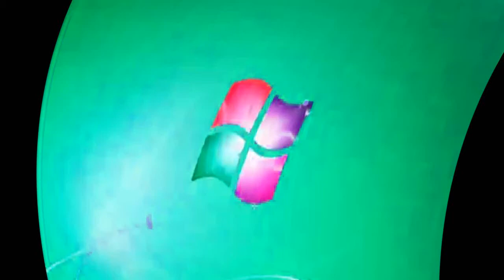Windows 7 Startup Logon Now MY VIDEO Effects In G Major 64